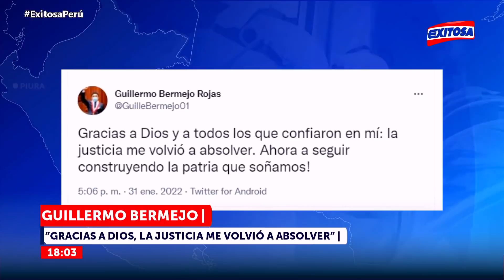🔴🔵PJ absolvió a Guillermo Bermejo del presunto delito de afiliación terrorista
Este lunes, la Segunda Sala Penal Superior Nacional Transitoria resolvió absolver por insuficiencia de pruebas al congresista de Perú Democrático, Guillermo Bermejo Rojas, de la acusación por la presunta comisión del delito de afiliación a la organización terrorista Sendero Luminoso.

Exitosa Perú
"La voz de los que no tienen voz"

Corporación Universal